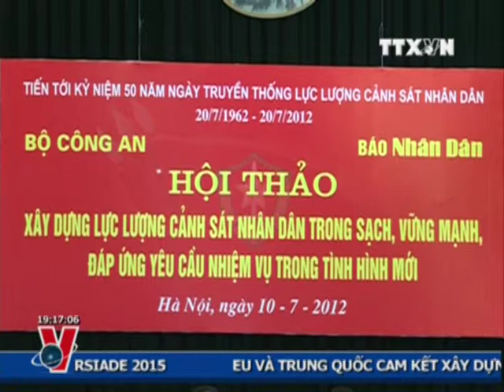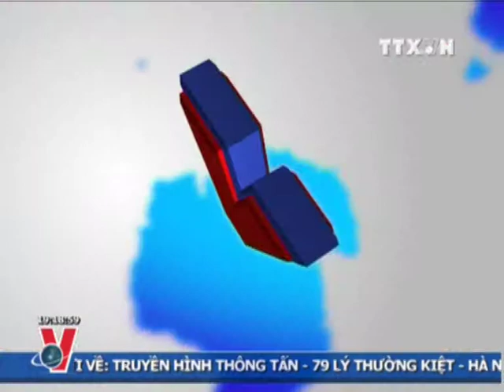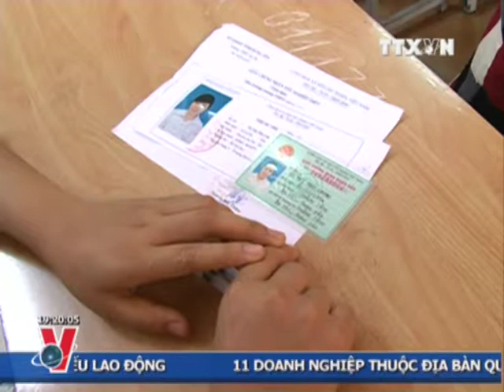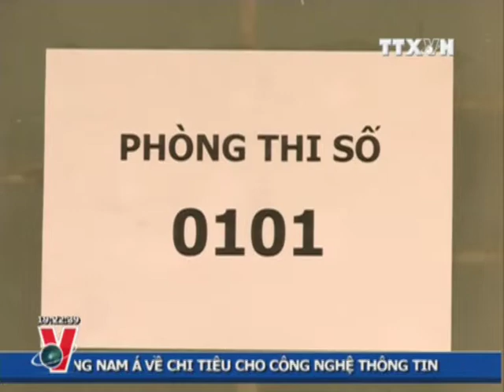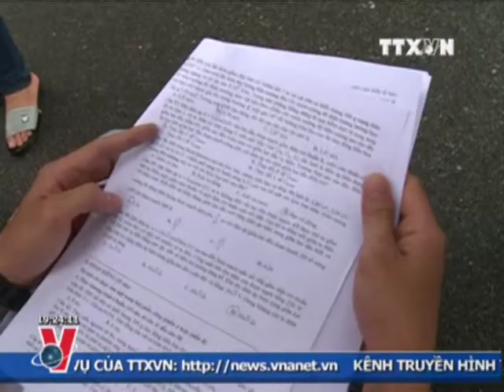THỜI SỰ 19H 10.7.2012 CLIP 2/3, TTXVN, VNEWS, VNA, TRUYỀN HÌNH THÔNG TẤN, TTXVN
ts19h 10-7cl2